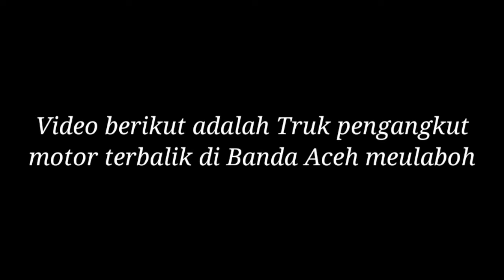Viral, Truk pengangkut motor terbalik di Banda Aceh meulaboh